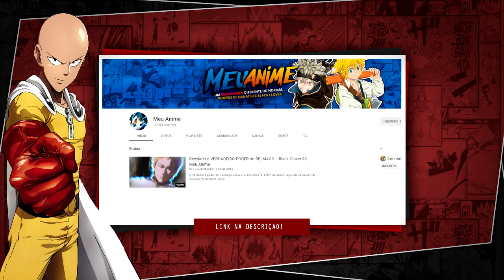A ORIGEM DE BLAST E DE SEUS PODERES! O Herói Mais PODEROSO - One Punch Man - Anishounen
Saiba como foram as aparições de Blast, os feitos deste herói e também qual seria a sua incrível força

Titulo do vídeo: A ORIGEM DE BLAST E DE SEUS PODERES! O Herói Mais PODEROSO - One Punch Man - Anishounen

Anime Abordado: One Punch Man

Categoria: Informação e Teoria